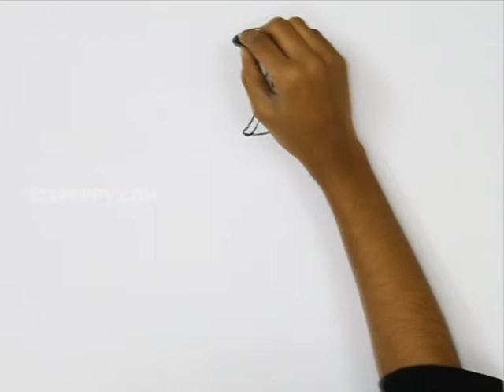How to Draw Cartoon Astronaut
Let us Learn How to Draw Cartoon Astronaut
For Step by Step Guide for How to Draw Cartoon Astronaut